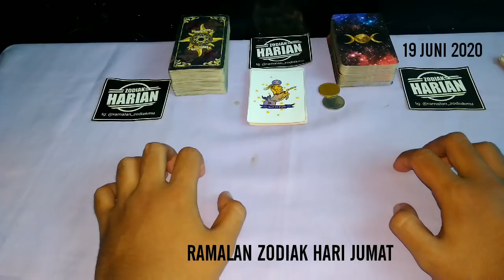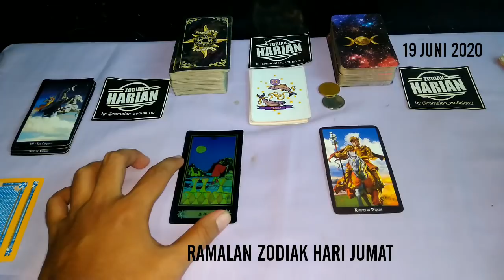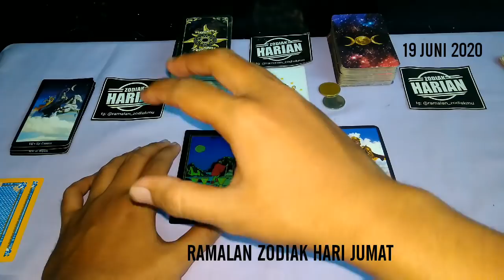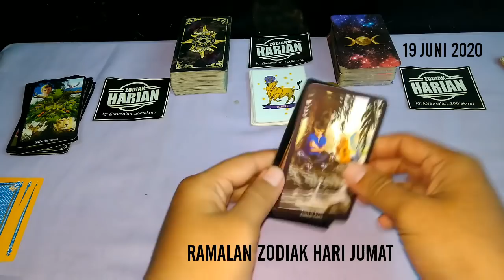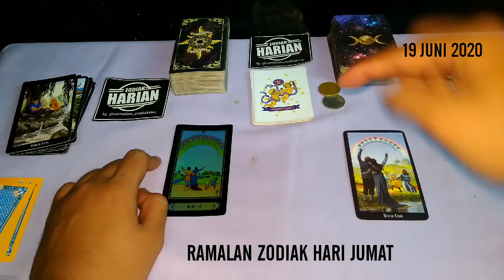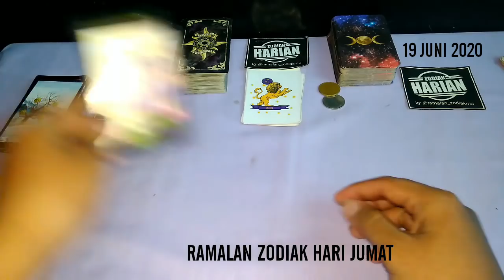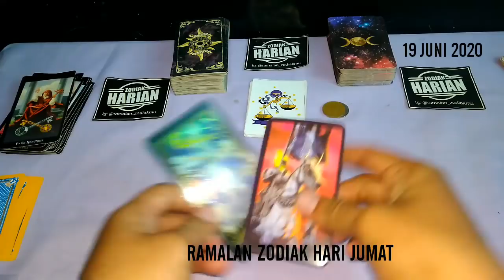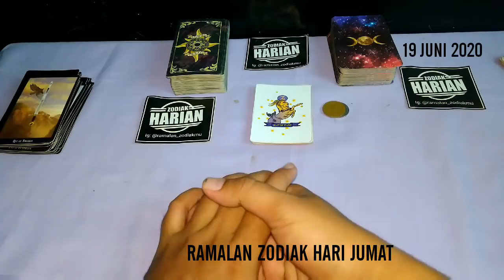RAMALAN ZODIAK HARI INI | JUMAT 19 JUNI 2020 LENGKAP DAN AKURAT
DI MULAI PEMBACAAN URUTAN PEMBACAAN RAMALAN ZODIAK HARI INI :

Capricorn
Aquarius
Pisces
Aries
Taurus
Gemini
Cancer
Leo
Virgo
Libra
Scorpio
Sagitarius

Request Silakan Tulis Di Komentar Ya Konsultasi GRATIS
Di Facebook Page: ZODIAK HARIAN Instagram: @ramalan_zodiakmu